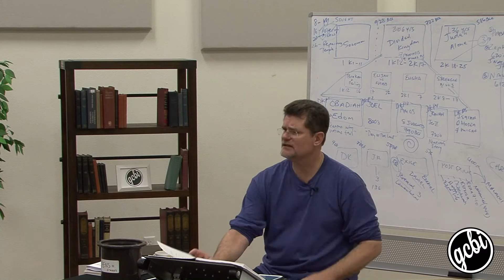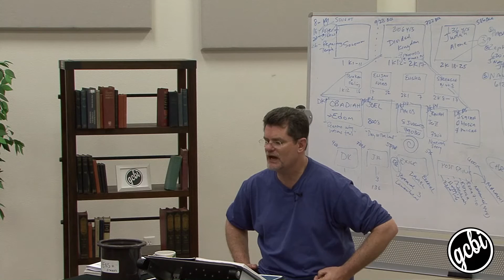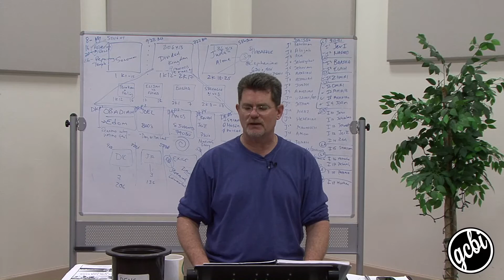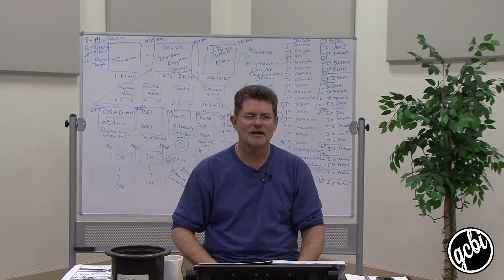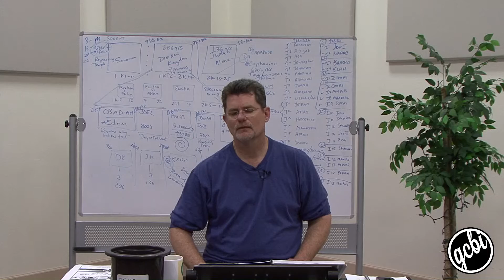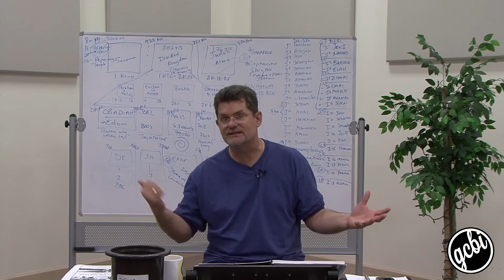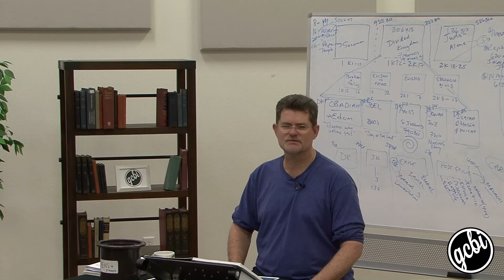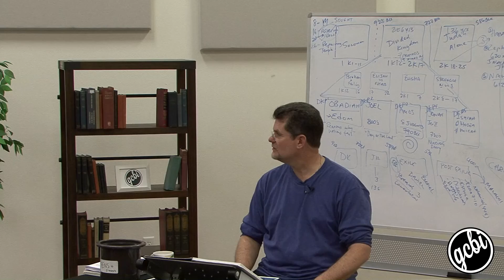Lessons from Judah Alone, Pt. 3 (GCBI 106.06)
GCBI is a one year Bible program designed to give students the tools and knowledge required to understand the Bible and form a Biblical worldview, with the goal of following Jesus' last command to make disciples of all nations. For more information on how to get involved with the ministry, or to submit an application to become a student,